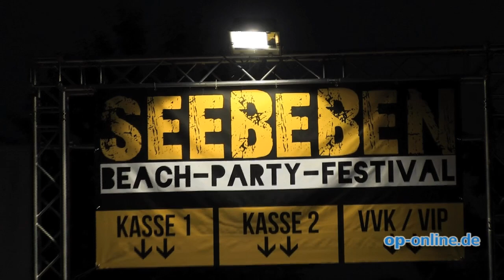Seebeben 2013 in Babenhausen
- Babenhausen, 03. August 2013 - Über drei Tage geht die fünfte Auflage des Seebebens der SG Rot-Weiss Babenhausen am Sickenhöfer See. Dank ihres vielseitigen Beachparty-Programms durften sich die Organisatoren über einen Besucheransturm freuen.